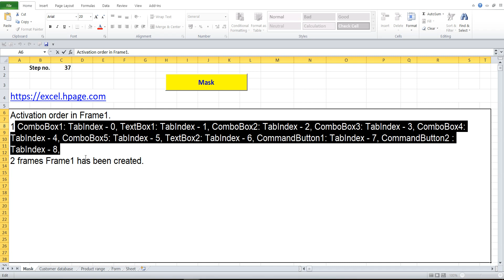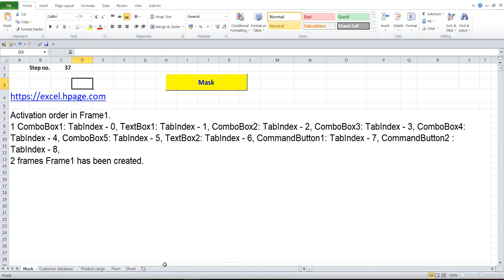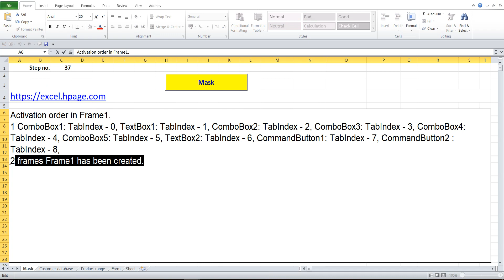37 Create Invoice program with journal, Customer database and Product range in Excel VBA yourself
Activation order in Frame1.
1 ComboBox1: TabIndex - 0, TextBox1: TabIndex - 1, ComboBox2: TabIndex - 2, ComboBox3: TabIndex - 3, ComboBox4: TabIndex - 4, ComboBox5: TabIndex - 5, TextBox2: TabIndex - 6, CommandButton1: TabIndex - 7, CommandButton2 : TabIndex - 8,
2 frames Frame1 has been created.